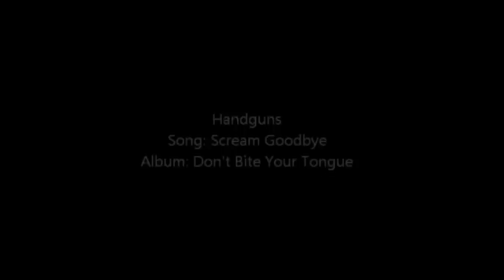Handguns Interview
Right after Jake and Taylor posted the video of Taylor leaving Handguns we had the opportunity to sit down with them to talk about the current tour, life as Handguns, along with the future, spreading popularity and even the 3 events they would chose for the Pop Punk Olympics!